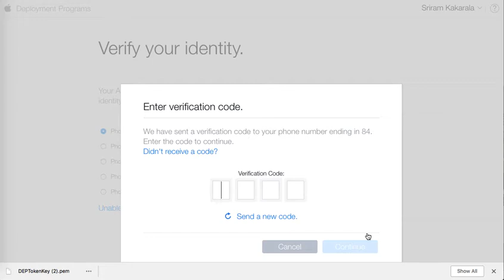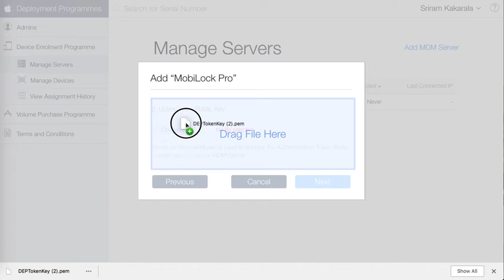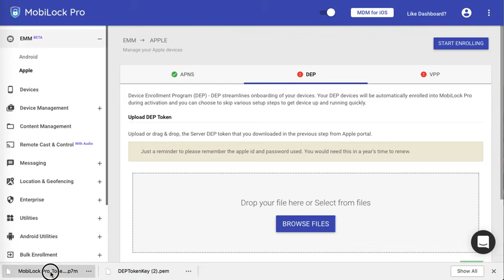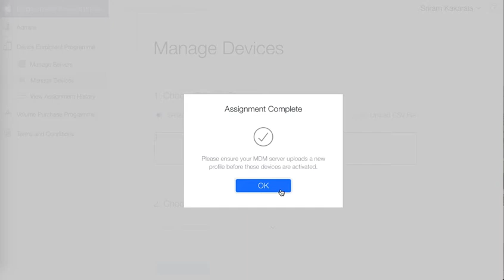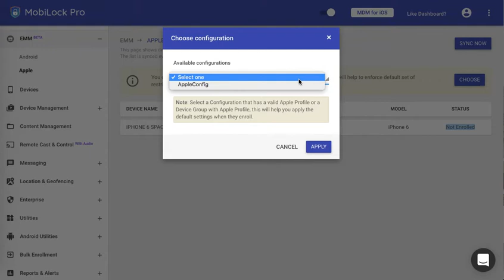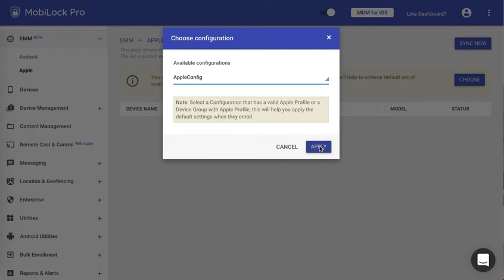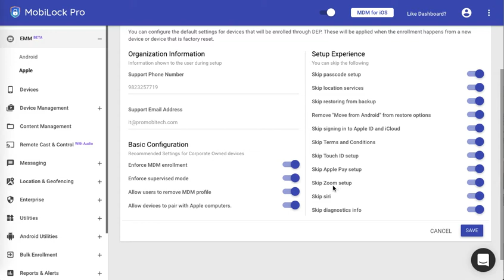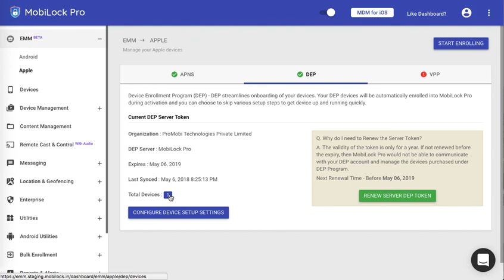Apple DEP Setup with Scalefusion MDM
Watch this video to setup Apple DEP with Scalefusion (Formerly MobiLock) MDM.